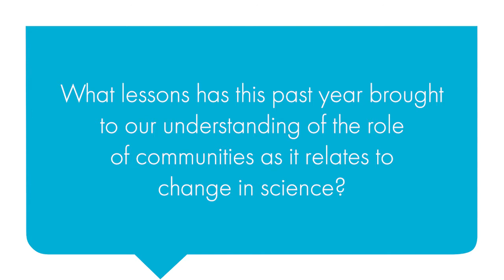Lessons from 2020: Communities and Change (w/ Raj Pandya)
What lessons has this past year brought to our understanding of the role of communities as it relates to change in science? Hear a thoughtful perspective on this question from Raj Pandya, Director, Thriving Earth Exchange, American Geophysical Union.